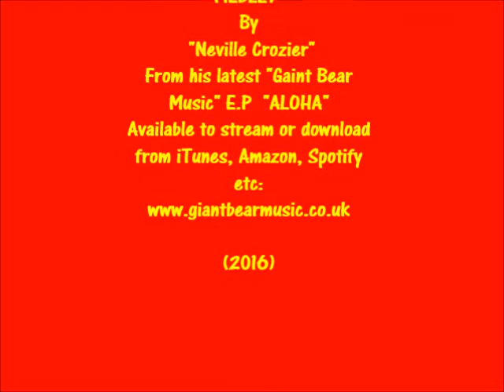How to play the "Buckeye/Walk Don't Run/Damaged Goods Medley" by " Neville Crozier"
Here's how to play the "Buckeye/Walk Don't Run/Damaged Goods Medley" By "NEVILLE CROZIER" Guitarist/ Singer with the MIDNIGHT HOWLERS and former member of "The Fruit Eating Bears" and "Slowload" from his new 2016 E.P "ALOHA" Available to stream or download from all the usual, iTunes, Amazon, e-music, Spotify etc: As with previous instros it's just me on guitar , with a stand up bass and drums, so here's how I play it! Cheers. Neville.